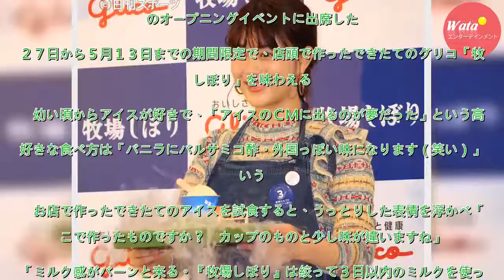高畑充希 乗馬にはまって「お尻が赤く」 - 芸能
高畑充希（２６）が２６日、東京・ベーカリーカフェ４２６表参道に期間限定でオープンした「できたてアイス専門店　新鮮ミルクのアイスクリーム屋さん」のオープニングイベントに出席した。２７日から５月１３日までの期間限定で、店頭で作ったできたてのグリコ「牧場しぼり」を味わえる。　幼い頃からアイスが好きで、「...